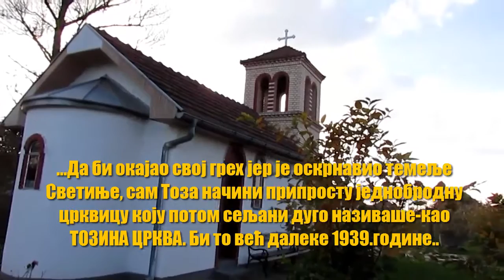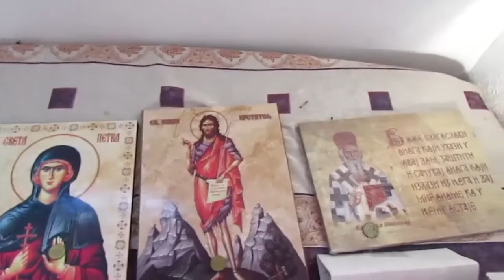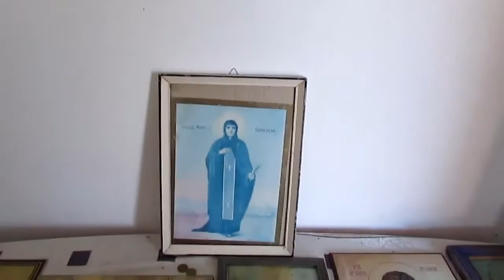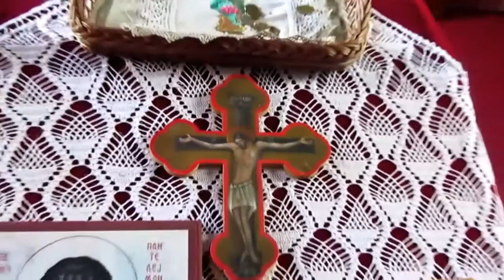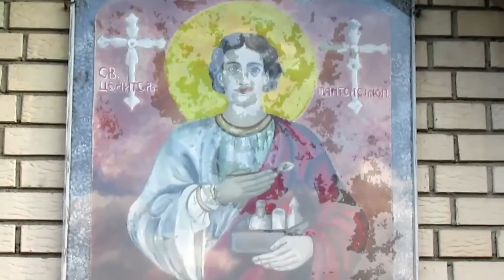ТРСТЕНИК-ПОЧЕКОВАЧКА ЦРКВА СВ.ПАНТЕЛЕЈМОНА 2016.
Цркве и Богомоље Трстеничког краја 2016.